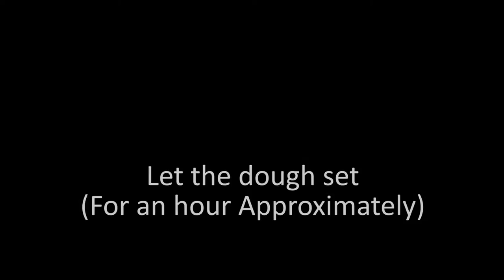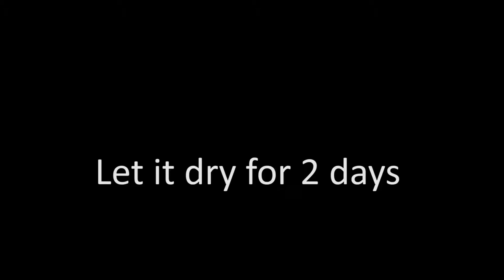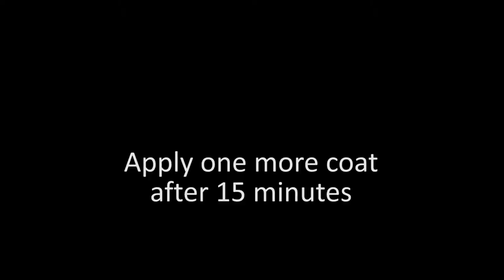Making of Wall Hanging Landscape Plate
Learn how to prepare a POP frame using household items and then paint a landscape on it using acrylic colors with the help of this easy step by step demonstrating video.